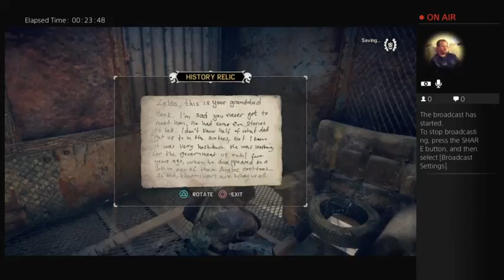Mad Max - Das Plots